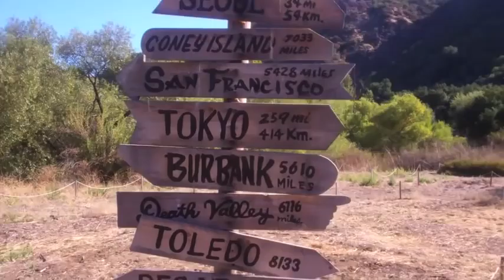TransRockies Run Training Day 16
Check out sexy Lt. Houlihan on the set of M*A*S*H! We hit Malibu Creek State Park for a gorgeous run this morning. Plus sexy legs in sexy stockings.